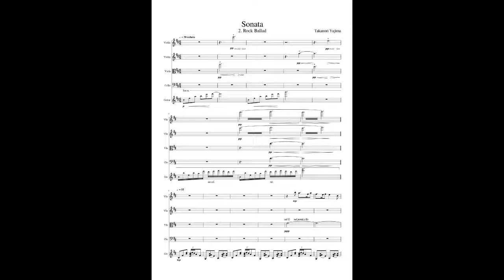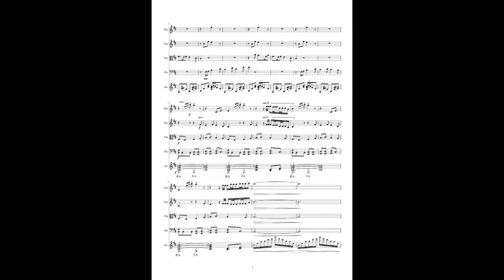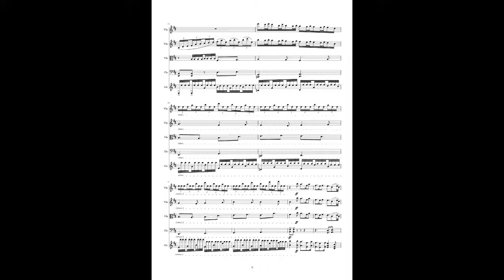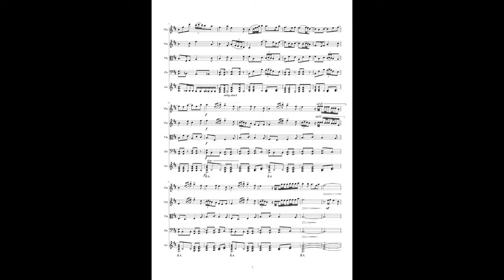Sonata for String Quartet & Guitar ~2. Rock Ballad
弦楽四重奏とギターのためのソナタ～２楽章「Rock Ballad」の参考音源です。

strings=presencXT
gutiar=line recording